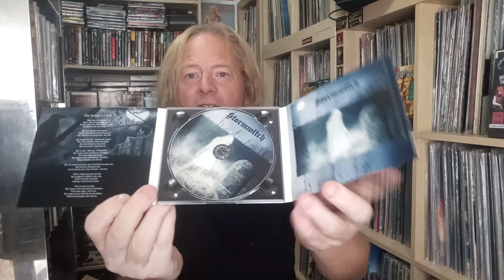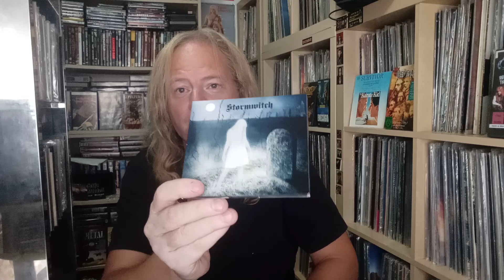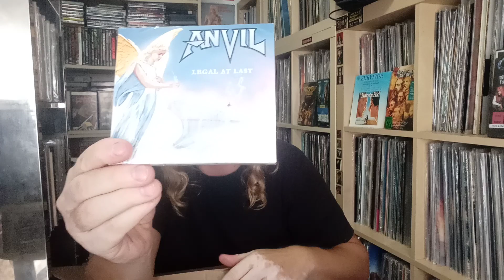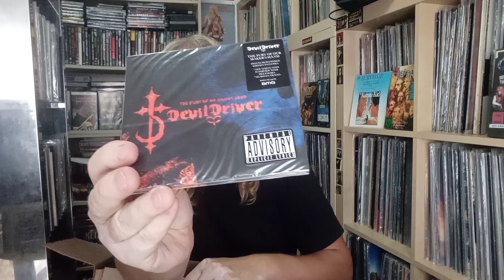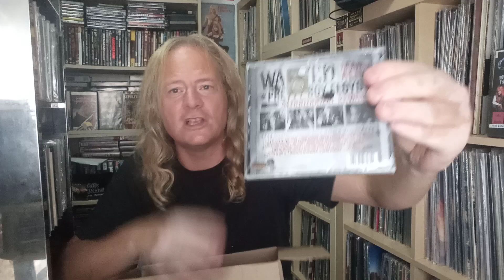CD´s/T-shirts my wife and me bought from EMP-ONLINE, METAL!!!!!!